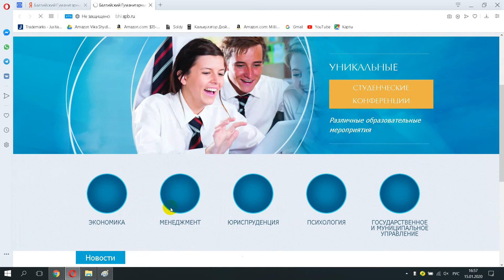Балтийский Гуманитарный Институт